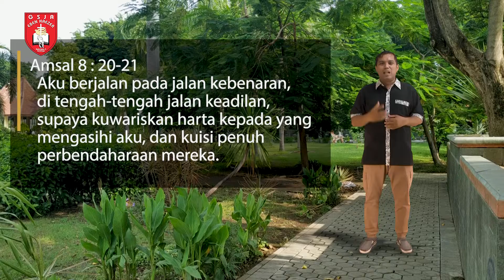Renungan Harian 1 Menit - 9 Februari 2020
Pembicara: Pdt. Posma Nainggolan